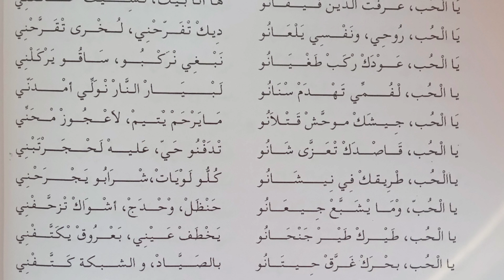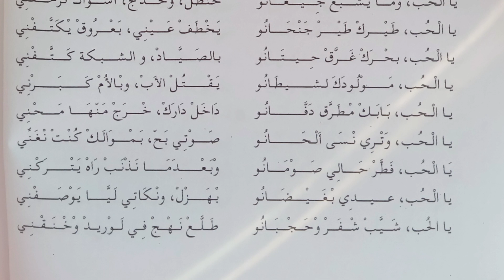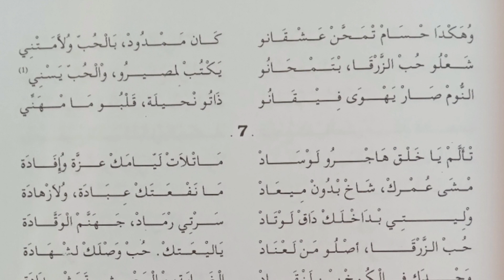3/ -قراءة في ديوان " ملحمة لهمام حسام"